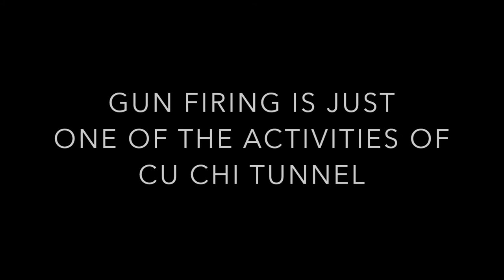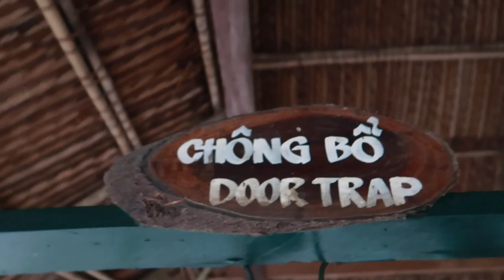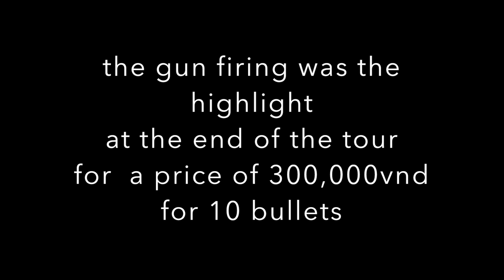Cu Chi Tunnel's gun firing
Gun firing was the highlight of the Cu Chi Tunnel Tour. Bullets are not free. It costs 300,000vnd for 10 bullets.  Music background is a
NonCopyrightSounds released: